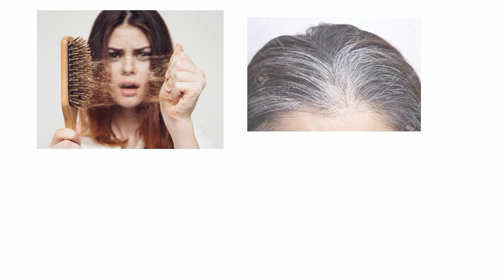Onion hair oil uses/benefits/side effects/how to use in hindi